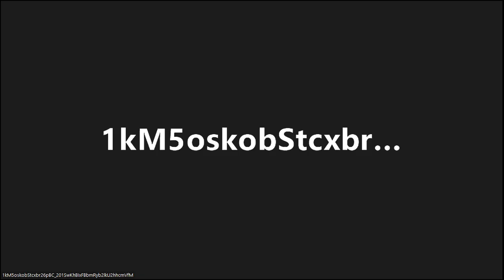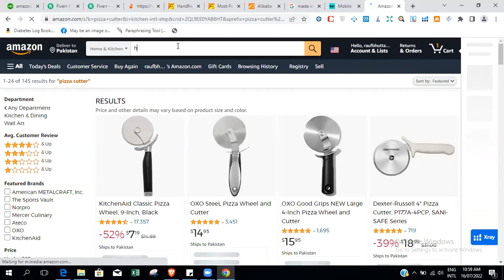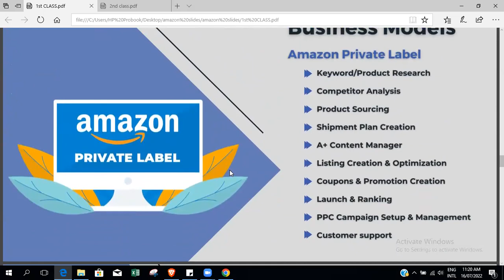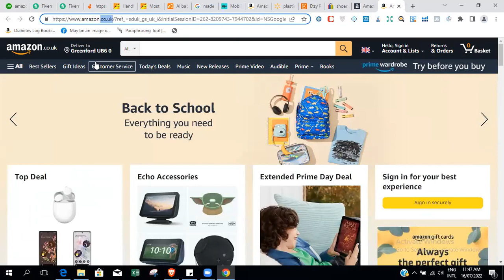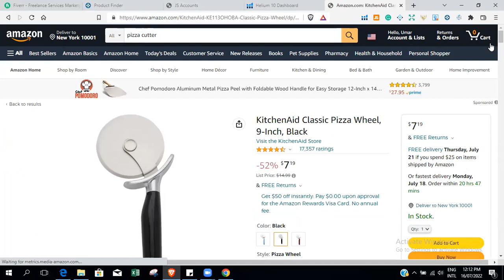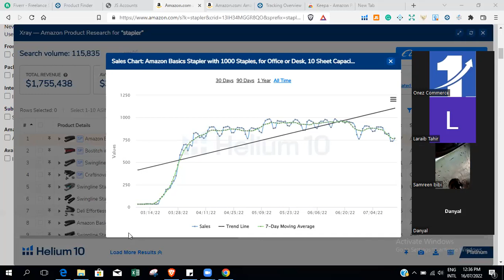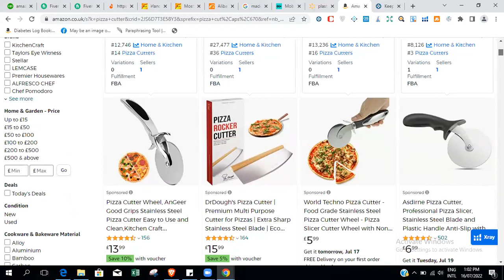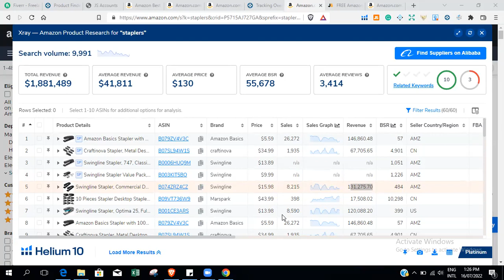Amazon lecture classes Ep 10